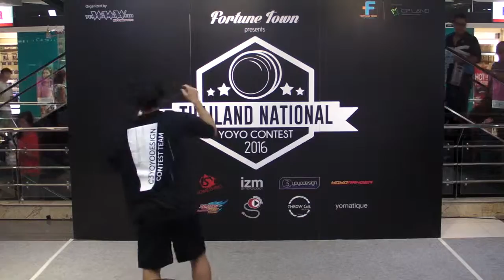TNYC2016 Final 2A 3rd Pornpinit Sanprasert